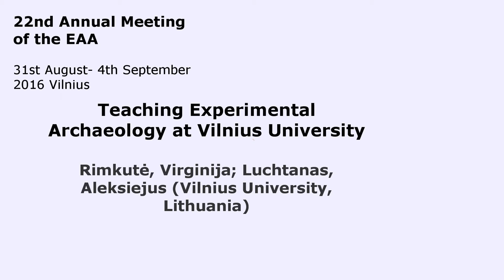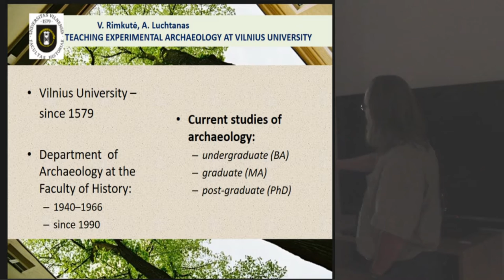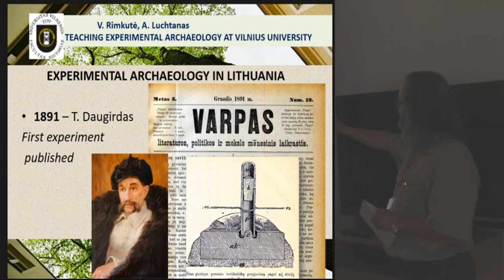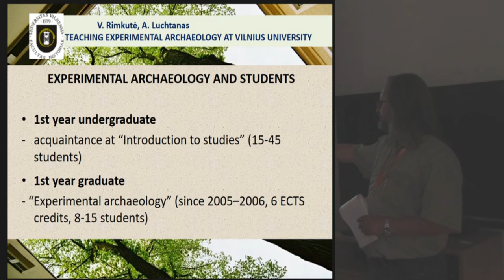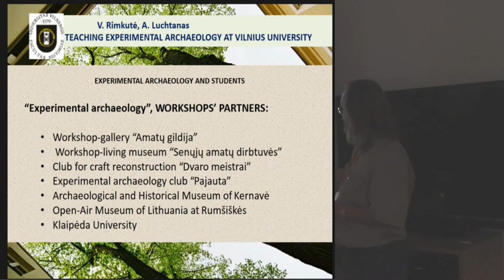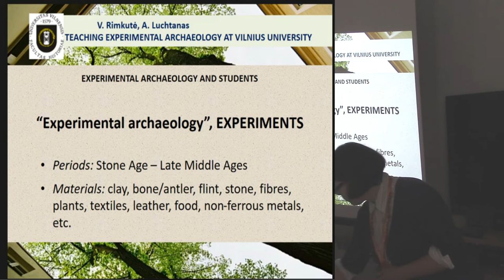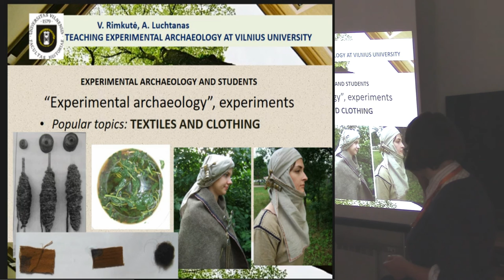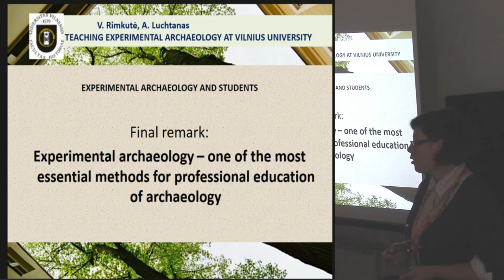Teaching Experimental Archaeology at Vilnius University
Vilnius University is the oldest institution of higher education in Lithuania, founded in 1579. Since 1940’ies, the teaching of archaeology has started. At present, at the Department of Archaeology of the Faculty of History, the studies of archaeology are organized in three cycles: undergraduate, graduate and post-graduate.
Teaching of experimental archaeology for students of archaeology was started more than ten years ago. Students get acquainted with some basics of experimental archaeology during the first year of their undergraduate studies. A full course of experimental archaeology (6 ECTS credits) is taught during the first year of archaeology graduate’s programme. The course consists of theory of experimental archaeology, discussions and numerous workshops. The workshops are lead by experimental archaeologists and ancient technology experts, in cooperation with craft and experimental archaeology organizations (workshop gallery “Amatų gildija”, workshop-living museum “Senųjų amatų dirbtuvės”, club for craft reconstruction “Dvaro meistrai”, experimental archaeology club “Pajauta”), as well as some museums (Archaeological and Historical Museum of Kernavė, Open-Air Museum of Lithuania at Rumšiškės). The studied periods vary from Stone Age to Late Middle Ages, so thus wide is the range of materials: bone/antler, flint, stone, fibres, plants, textiles, leather, food, non-ferrous metals, ceramics, etc. The course ends up with an exam, which contains a presentation of a particular committed archaeological experiment. Actual topics do vary each year, according to the interests of the students, and usually are related with their MA theses. Usually, this course is chosen by a group of 8–15 students.
As the result, students get both theoretical knowledge and some basic practical skills for using experimental archaeology as a research method in their MA theses or, later, in their doctoral dissertations. Also they use their skills at their work as ancient technologists and educators at living archaeology events and historical museums.

Author - Rimkutė, Virginija, Vilnius University, Vilnius, Lithuania
Co-author(s) - Luchtanas, Aleksiejus, Vilnius University, Vilnius, Lithuania (Presenting author)